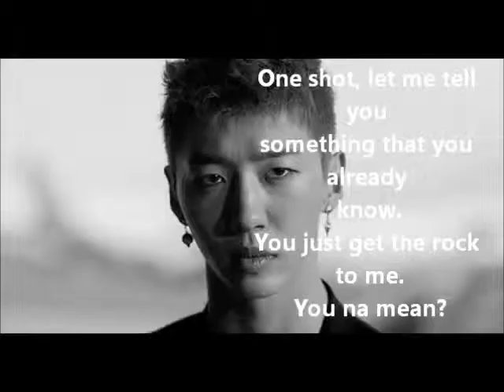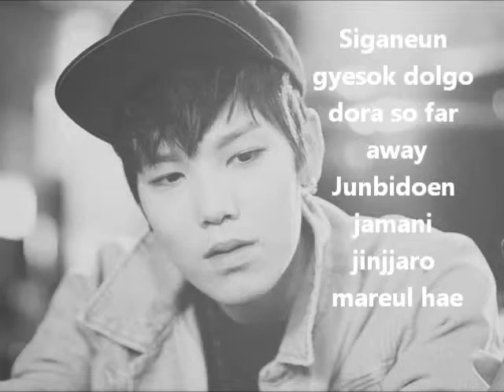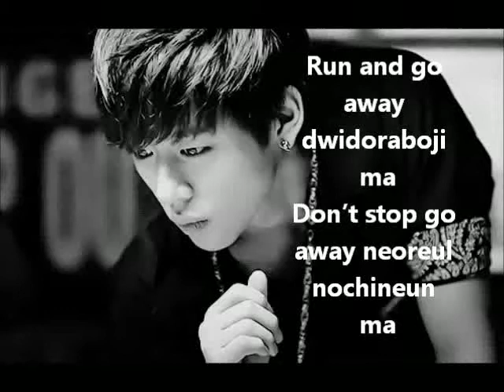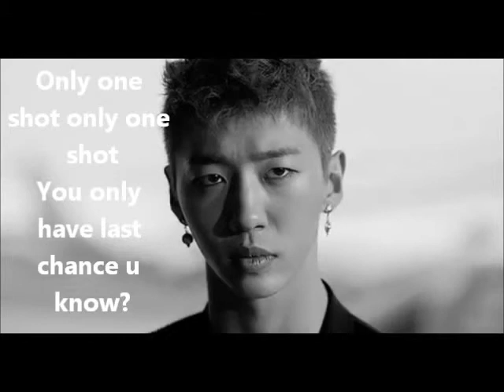B A P One Shot Lyrics